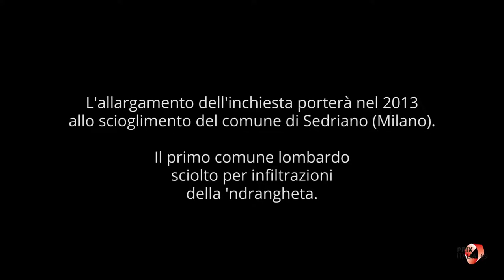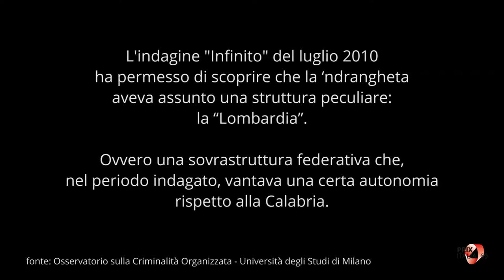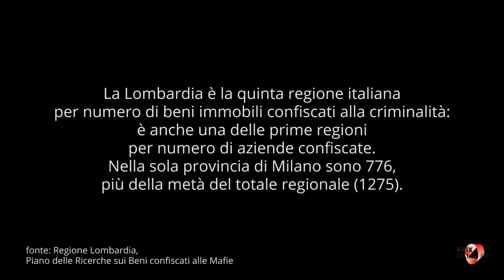15/21 - Questioni Aperte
"21. Milano nel nuovo secolo" è un progetto di magzine.it per l'edizione 2017 del Prix Italia Rai. Ventuno storie per raccontare la Milano del ventunesimo secolo.
Di Stefano Galimberti e Davide Zamberlan